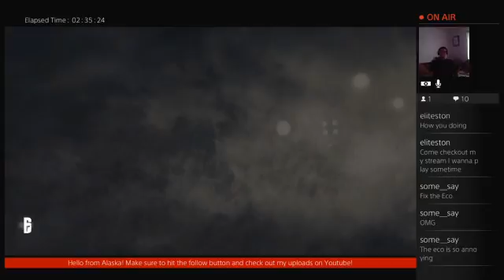Long Let's Play R6 Siege - nhuck chorris and donutchiken the toughest adversaries yet! (Part 11)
Was a good night all around and we met some unusual names. Ton's of laughs and heck it was nice to play against Chuck Norris's brother Nhuck. Get this guy a movie! And some Skinny jeans to fight off the baddies.